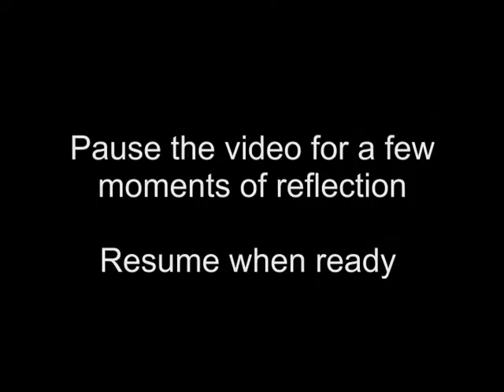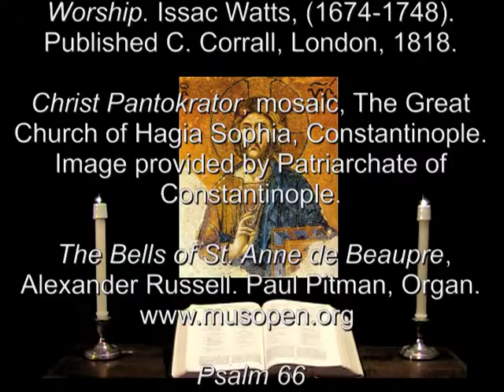2 Sep 2013 Monday Night Prayer